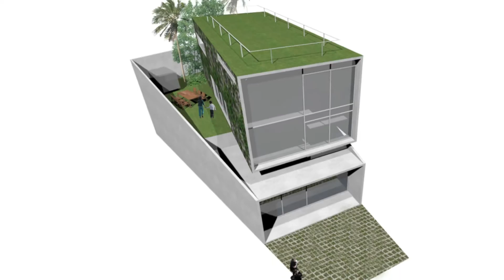Inst Favela da Paz GBC